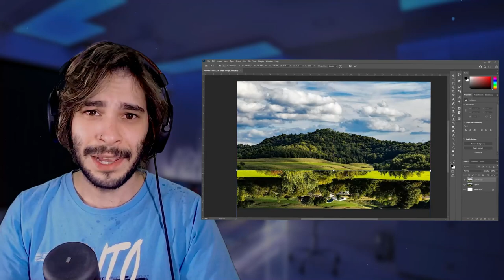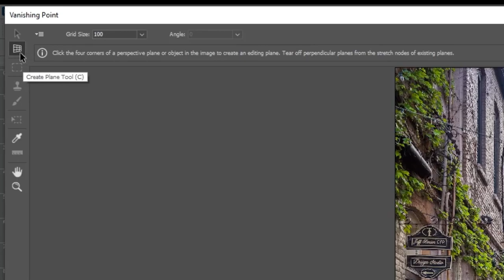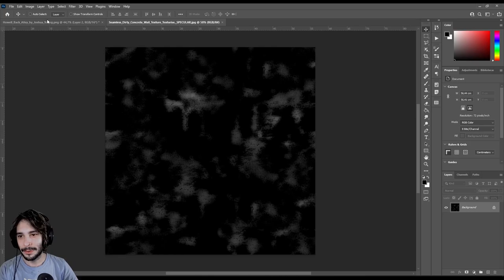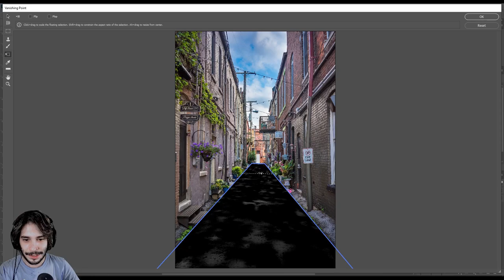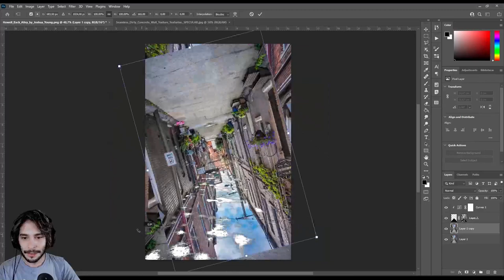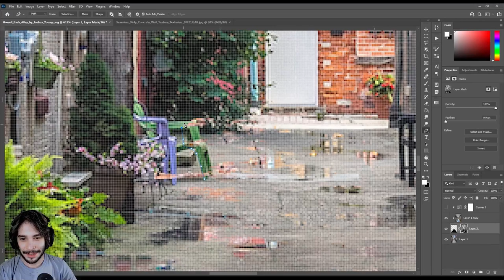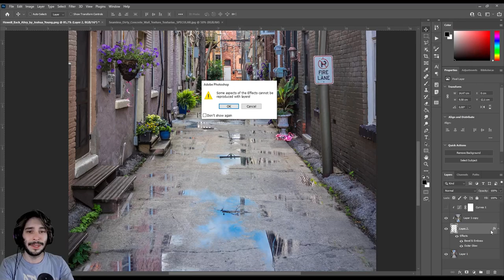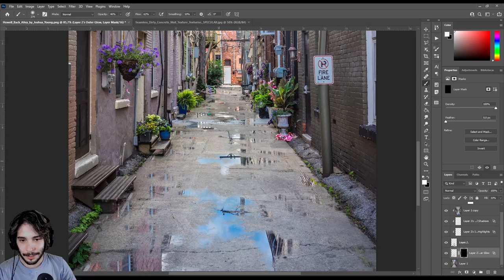Como Criar Poças Realistas no Photoshop + Arquivo para Download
Aprenda uma das melhores técnicas para criar Poças Realistas no Photoshop.